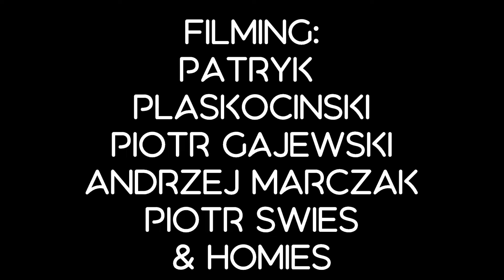Marcin Orłowski | 'PRZESKOCZ NIEMOŻLIWE' | Impo Skateboards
Cruising Polish spots, plazas and parks with the Impocrew.
Kilka klipów z podróży, tourów i wyjazdów po Polsce z ekipą Impocrew.H5 Piotr, Patryk, Andrzej, Joey, Igor i ekipa!